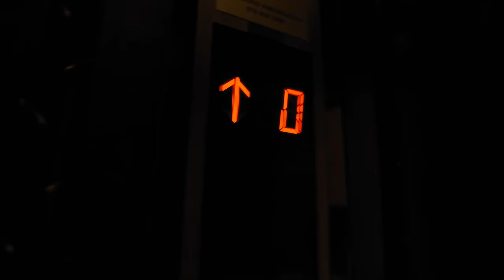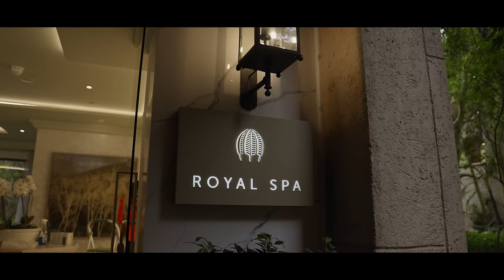Is Sun City still worth visiting these days?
Remember how magical it was to visit Sun City when you were younger? There was something amazing to do regardless of age. A mega casino for the adults, the futuristic Skytrain was the coolest way to get around, the entertainment centre was heaven on earth for kids, and who can forget about the iconic Valley of the Waves? There was just nothing like Sun City.

A few weeks ago, we were surprised with an unexpected offer inviting us on an all expenses to experience the newly revamped Palace of the Lost City. Over the years, that magical feeling of visiting Sun City faded with each trip so we were curious, and even excited to see what had changed. We simply had to find out if this improved version of Sun City could reignite that sense of magic and nostalgia from the good old days...

There’s more in the pipeline, including in-depth interviews and behind-the-scenes experiences.